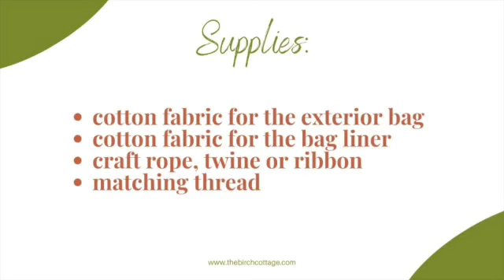How to Sew a Mini Lined Gift Bag '| Janome 8200QCP Sewing Machine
Learn how to sew these adorable Mini Lined Gift Bags. These little cuties make great little gift and treat bags - perfect for any gift giving occasion!

CHAPTERS:
0:00 Introduction
0:12 Supplies List
0:32 Equipment & Tools List

- cotton fabric for the exterior bag
- cotton fabric for the bag liner
- craft rope, twine or ribbon
- matching thread

Get all of my favorite crochet, sewing, crafting and cooking supplies

where you'll find ad-free crochet and sewing patterns, as well as downloadable printables!